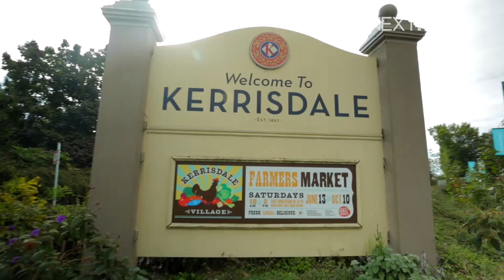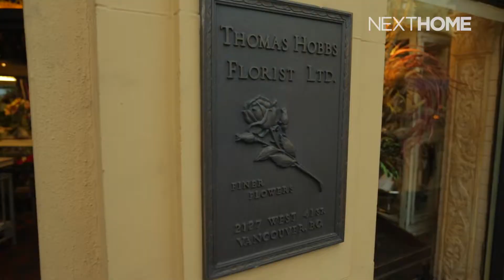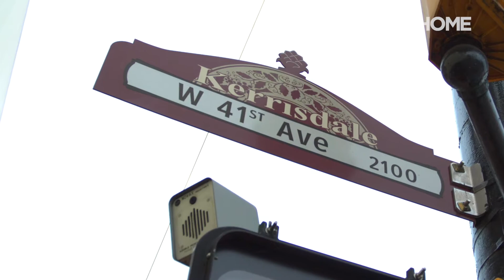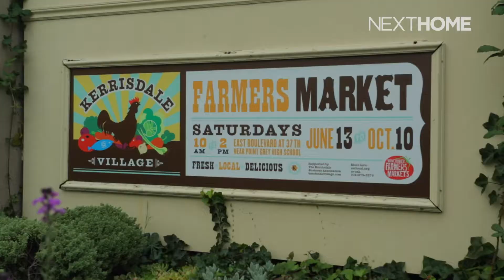Kerrisdale, Vancouver Neighbourhood Tour ft. Fiona Forbes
Television personality Fiona Forbes takes us on a tour of Kerrisdale, Vancouver.

Kerrisdale is a bustling village with lots of street activity, quite a few community street festivals and a lot of older folks.

The tree-lined streets and wealth of independent shops and restaurants attract people from all over the city to shop and stroll. The pace of life here is relaxed and civilized and there are plenty of community resources for everyone from kids to seniors.

NextHome Social

Filmed: 2016